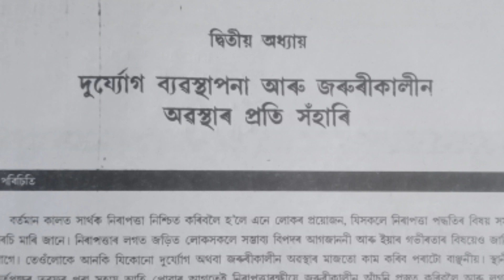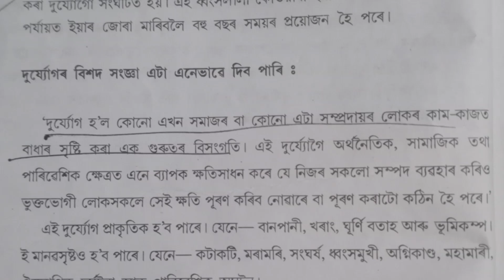Private Security NSQF(E) । দুৰ্যোগ ব্যৱস্থাপনা আৰু জৰুৰীকালীন অৱস্থাৰ প্ৰতি সঁহাৰি । Class 10 Part-I